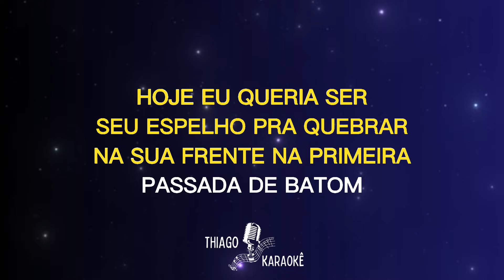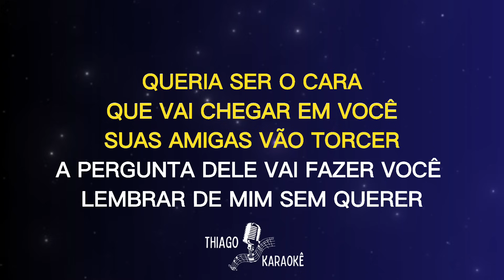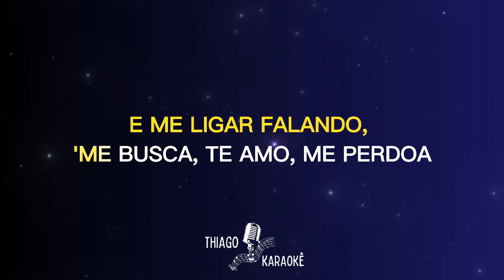KARAOKÊ - VOCÊ TEM NAMORADO MOÇA - NADSON O FERINHA